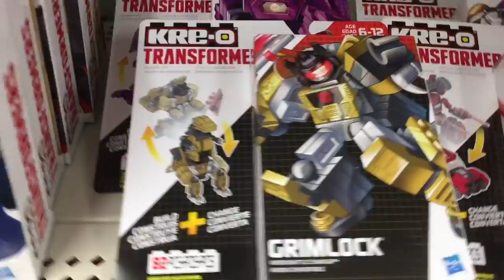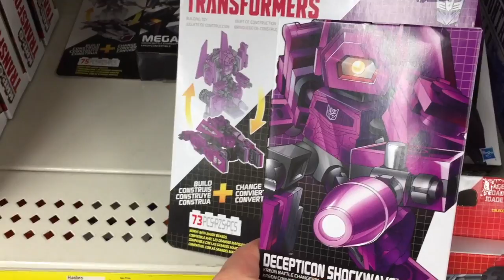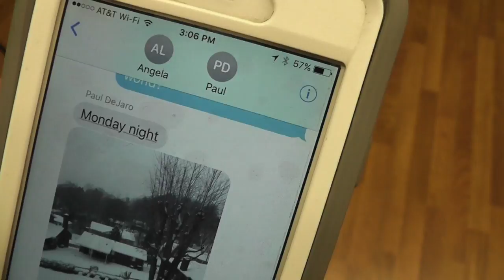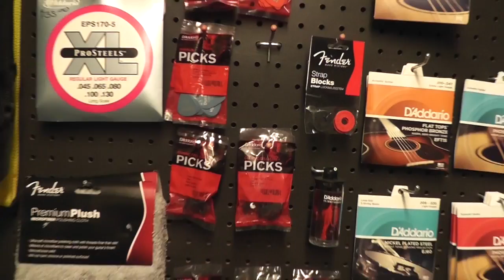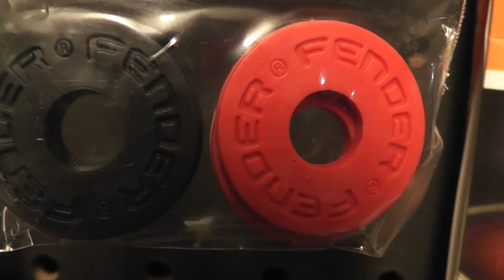Last vlog of 2017! Pirate Parties, and Music Lessons!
It's weekend VLOG time with the RNA Music family! Follow along on a Saturday at a small mom and pop guitar shop Deep in the Heart of Texas! This is New Years Eve EVE at RNA and we are excited for the holidays. In today's family vlog, we try to find the right dog food for our biscuits, buy birthday presents for a fun pirate birthday party, work at RNA Music, and catch Breanna practicing a metal classic on drums!

From the RNA Music family to yours, we wish you a safe, Merry Christmas and Happy Holidays from Canton, Texas! May you get a huge stocking with a guitar in it!